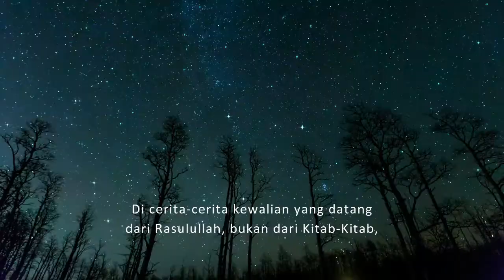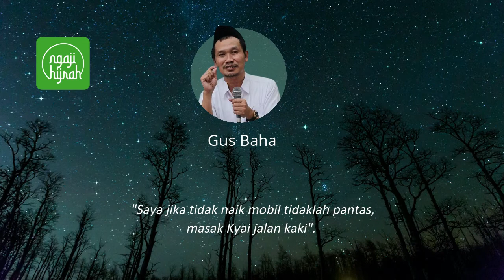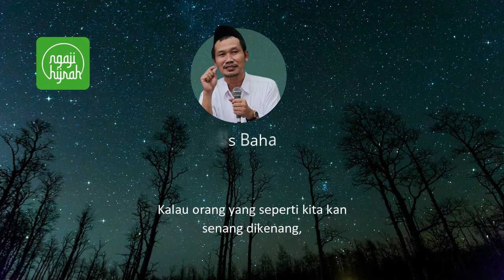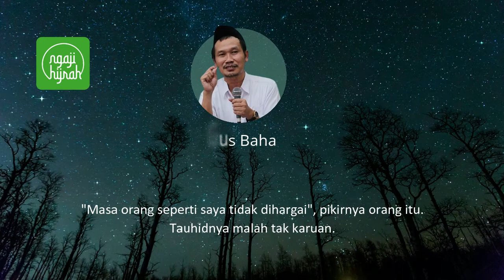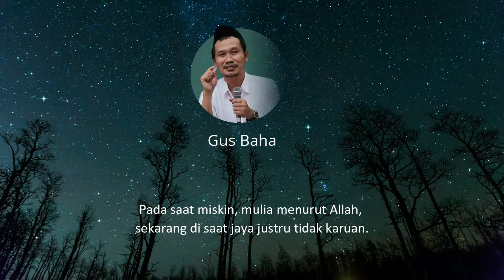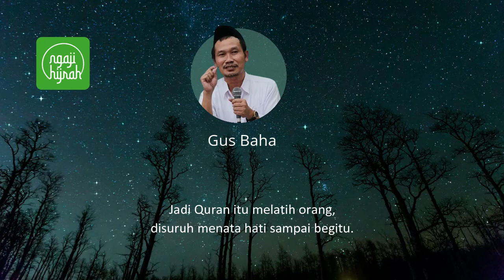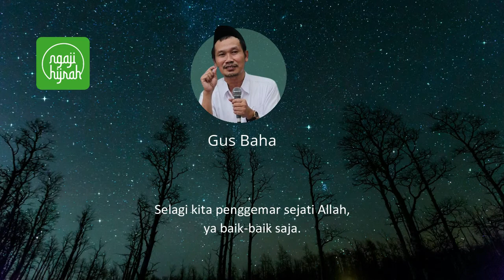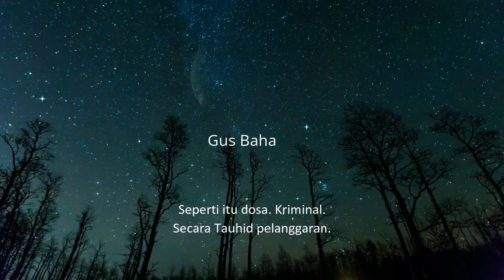Gus Baha: Ciri Tauhid Tergadaikan - (Ngaji Teks Indonesia)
Pengajian Gus Baha.
Bagaimana bisa Tauhid seseorang tergadaikan?
Mari simak video ceramah Gus Baha ini sampai selesai.

Selamat Menikmati.

Ngaji Hijrah Official Channel
Akun Youtube :
Kumpulan Video-Video Ngaji Hijrah
Instagram Ngaji Hijrah :
Fanspage Facebook Ngaji Hijrah :
Twitter Ngaji Hijrah
Telegram Ngaji Hijrah
Kategori : Ngaji Singkat & Ngaji Teks Indonesia